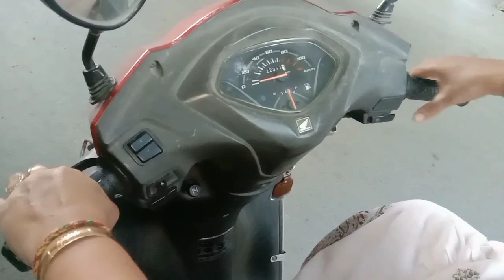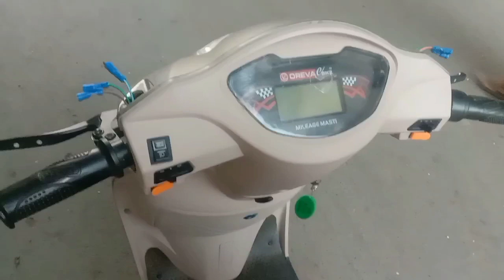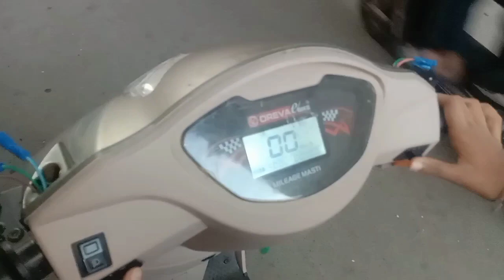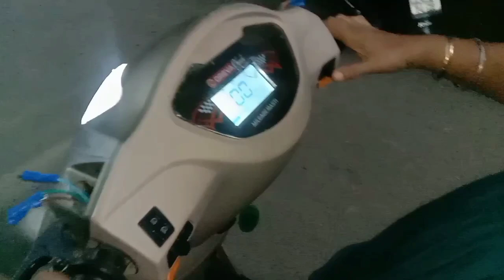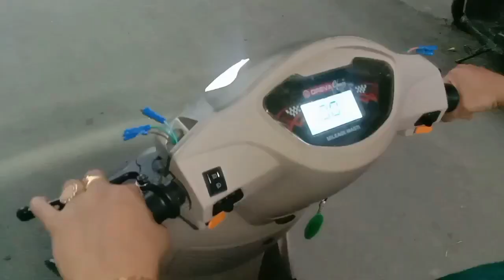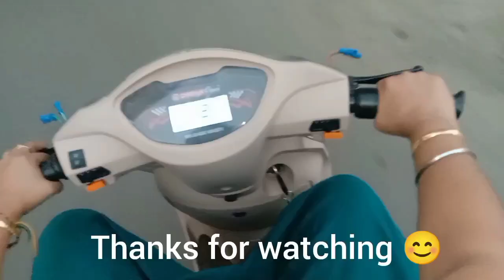You can easily learn Activa two wheeler and electronic two wheeler learn Khushi 's kitchen